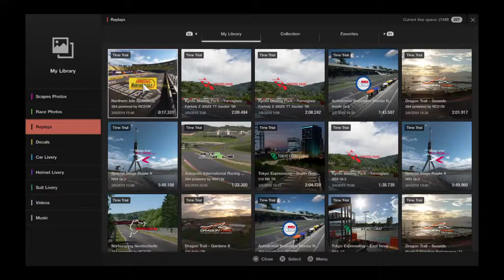Gran Turismo®SPORT_Captain Marvel Mood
Captain Marvel put me in the mood for NASCAR and the video's 15 minutes so here it is.